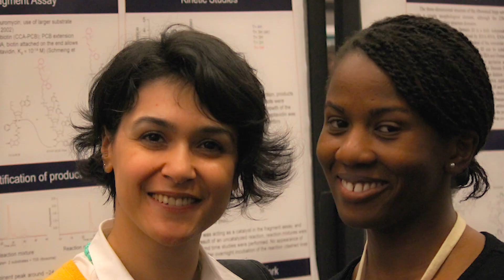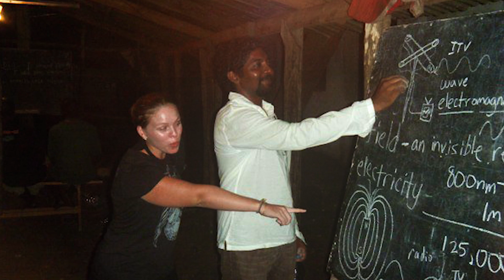Early Career Spotlight Series: Dr. Betül Kaçar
NASA Astrobiology profiles the career path of up and coming astrobiologists from all around the world.  This episode showcases Dr. Betül Kaçar, an Assistant Professor at the University of Arizona, and a prominent member of the NASA Astrobiology community.

Created with support by Dr. Mary Voytek and the NASA Astrobiology Program.

Shot and edited by Mike Toillion.

Media Credits:
Photos provided by Betül Kaçar.

Intro/Outro Music by Otis McDonald.